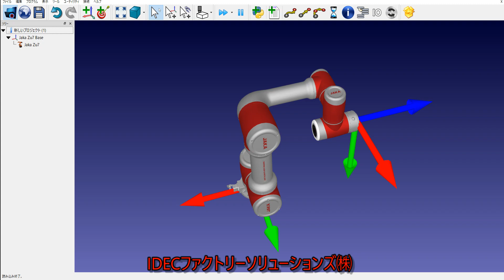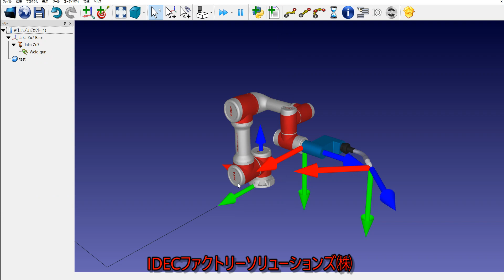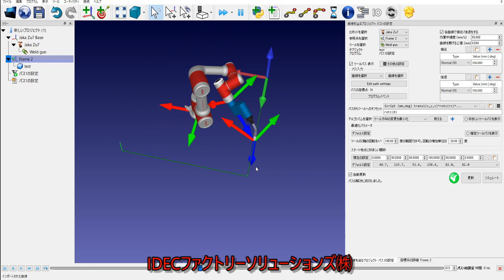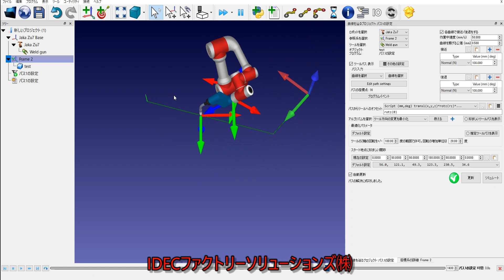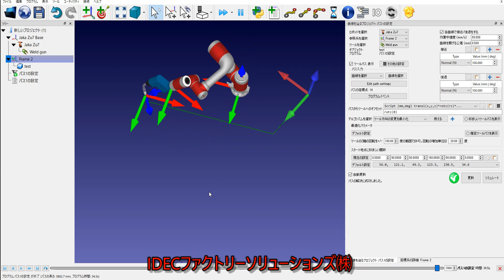RoboDK日本語解説動画「曲線の作成、インポート」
溶接や機械加工などのアプリケーションにおいて、曲線や複雑なパスのティーチングは時間と労力のかかるタスクです。本動画では、外部で作成したパスをRoboDKにインポートする手順についてご案内いたします。